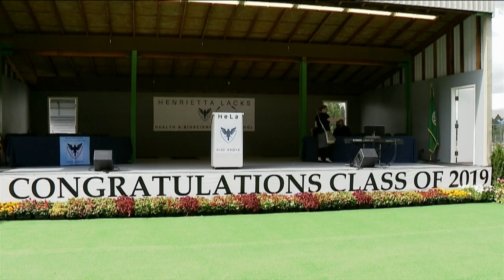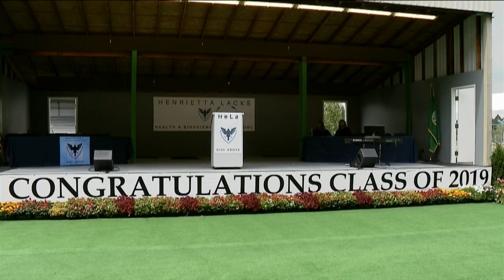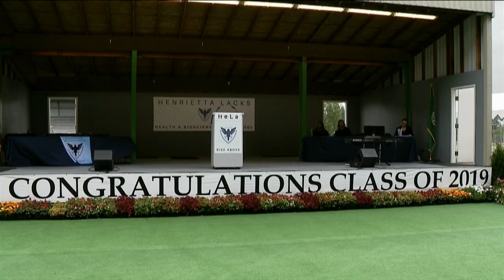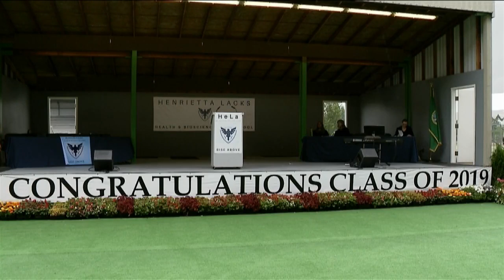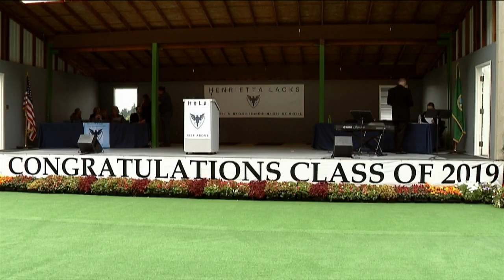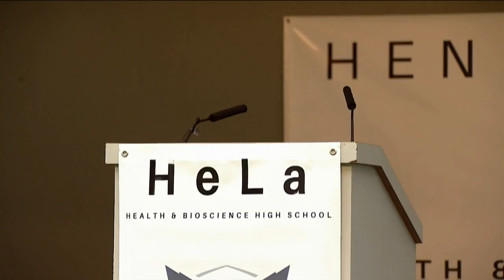Henrietta Lacks Health and Bioscience High School 2019 Commencement